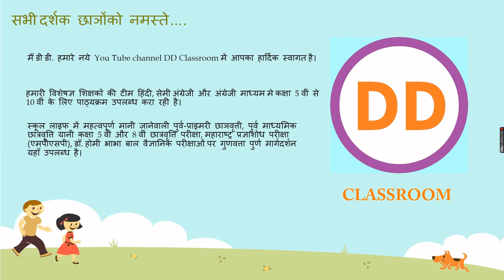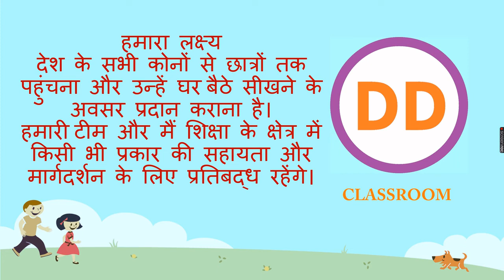नया पाठ्यक्रम चॅनेल डी डी क्लासरूम परिचय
मैं डी डी. हमारे नये You Tube channel DD Classroom में आपका हार्दिक स्वागत है।
हमारी विशेषज्ञ शिक्षकों की टीम हिंदी, सेमी अंग्रेजी और अंग्रेजी माध्यम मे कक्षा 5 वीं से 10 वीं के लिए पाठ्यक्रम उपलब्ध करा रही है।
स्कूल लाइफ में महत्वपूर्ण मानी जानेवाली पुर्व-प्राइमरी छाञवृत्ती,  पुर्व माध्यमिक छात्रवृत्ति यानी कक्षा 5 वीं और 8 वीं छात्रवृत्ति परीक्षा, महाराष्ट्र प्रज्ञाशोध परीक्षा (एमपीएसपी), डॉ. होमी भाभा बाल वैज्ञानिक परीक्षाओं पर गुणवत्ता पुर्ण मार्गदर्शन यहाँ उपलब्ध है।
हमारा लक्ष्य
देश के सभी कोनों से छात्रों तक पहुंचना और उन्हें घर बैठे सीखने के अवसर प्रदान कराना है।

हमारी टीम और मैं शिक्षा के क्षेत्र में किसी भी प्रकार की सहायता और मार्गदर्शन के लिए प्रतिबद्ध रहेंगे।